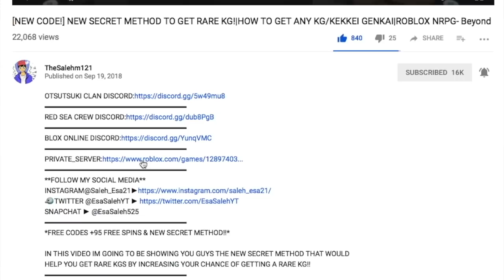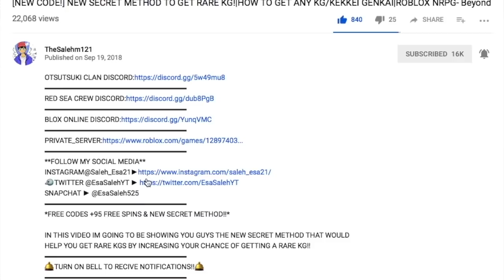[NEW CODE!] QUICKEST WAY TO EARN RYO & LEVEL UP!|NEW 2 SHOT KILL COMBO!!!|ROBLOX NRPG- Beyond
CODES: "BooperPooper!" "BetaTesta!" "SuperPupper!" "WoofWoof!"
*QUICKEST WAY TO LEVEL UP & EARN RYO + 1 SHOT KILL COMBO!!*

IN THIS VIDEO IM GOING TO BE SHOWING YOU THE QUICKEST WAY TO LEVEL UP AND EARN RYO AND ALSO A COOL 1 SHOT KILL COMBO!
🛎TURN ON BELL TO RECIVE NOTIFICATIONS!!🛎